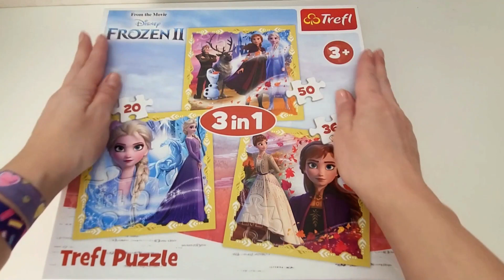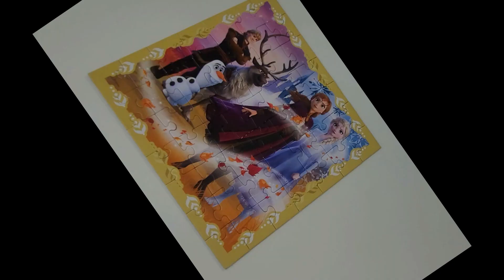TREFL PUZZLE FROZEN II / Video for kids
In this video, we will collect one of 3 pictures from the Frozen II series. It won't be difficult.